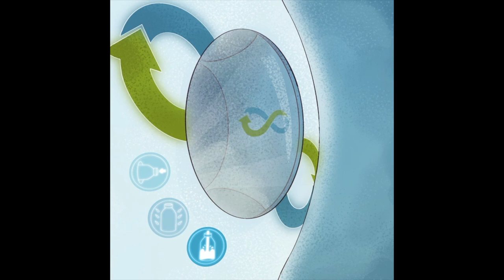Story of a plastic bottle - Greenpeace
The video that Coca-Cola, Nestlé and Pepsi don’t want you to see...

Big Brands want you to believe they are taking steps to reduce plastic but they are actually working hand in hand with Big Oil to produce even more.

Their plastic bottles have devastating effects for our health, our planet and our communities. And only 9% of all plastic waste ever made has been actually recycled. But with your help, we can all speak up for real solutions.

Animation by Daniel Bird
Vocals & arrangement by London Community Gospel Choir